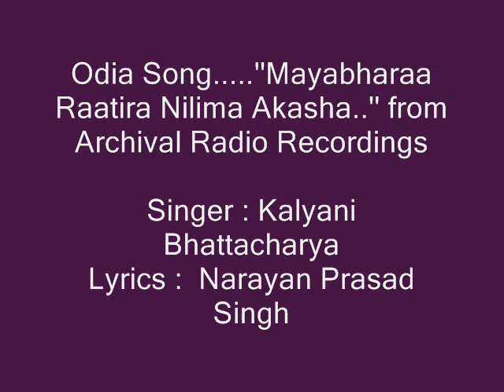Kalyani Bhattacharya sings..''Mayabharaa Raatira....'' from Archival Radio Recordings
Lyrics : Narayan Prasad Singh